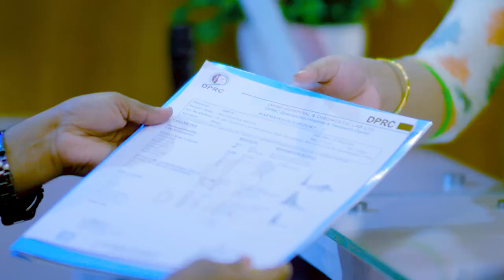হিপ জয়েন্ট ব্যথা ও হাঁটতে কষ্ট হওয়া ভাল | Hip Joint Pain & Paralysis Treatment